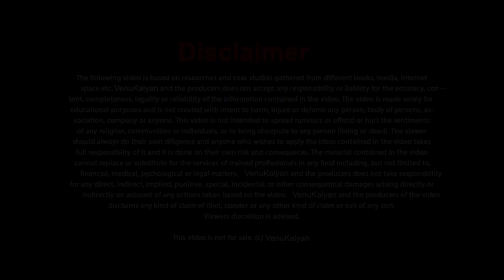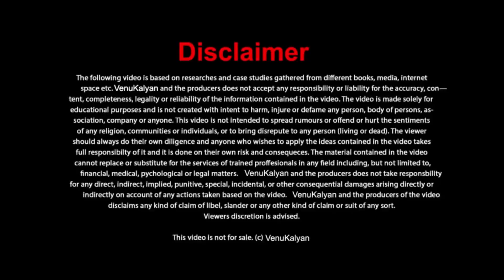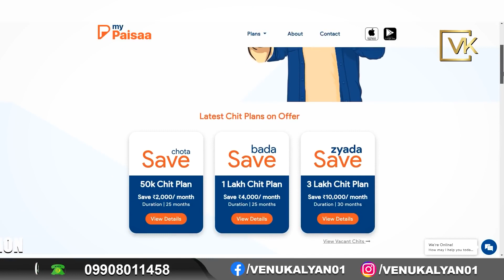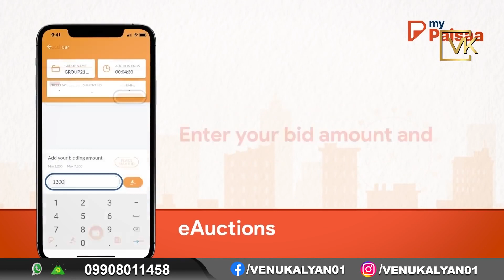Dont Do These 3 Mistakes To Save Money Venu Kalyan Money Series Videos